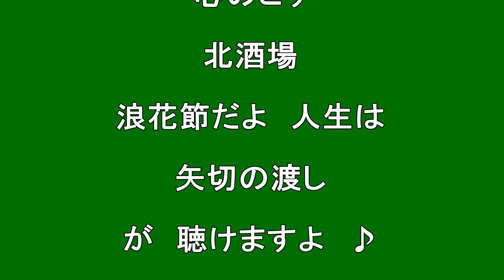【北海道観光】唄う 細川たかし像＝北海道の絶景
細川たかし像

撮影日　２００８．７．１１